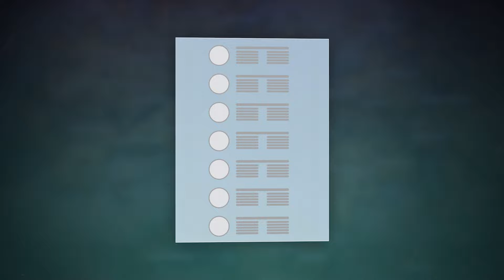Road to Victory - Introduction | Prep for the FIRST Tactics PVP Tournament -Rules, Rosters & Testing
⚔️ Visit the @TacticsLeague website for more FFT Multiplayer information, as well as links to their Discord

The moment is upon us, and the realization of this channel's mission to coordinate and participate in a live tournament for War of the Lions is coming to pass!  🎉

Join Mikey as he preps for this momentous occasion by analyzing what makes a winning PVP roster, with a breakdown of the tournament format and a brief playtest so you have a solid understanding of the future of this series, and the possible performance of the roster against a live opponent!

As always we welcome in the comments your feedback, suggestions, ideas for new rosters, and your general thoughts.  It's an exciting moment for the channel so if you know another War of the Lions player who would be interesting in following along, be sure to share this video with them, and maybe the two of you can start your journey as well!

📑 Chapters
00:00 - Setting the Stage
01:16 - Tournament Format
03:02 - Initial Strategy
06:00 - Gather the Troops
10:40 - Playtest Replay
15:53 - Final Thoughts

🎵 Music featured in this video from YouTube Creator library.
Unrest - ELPHANT
Time Illusionist - Asher Fulero
Pixelated Autumn Leaves - Jeremy Blake
Various - Patrick Patrikios

💥 Sound effects featured in this video from ZapSplat.